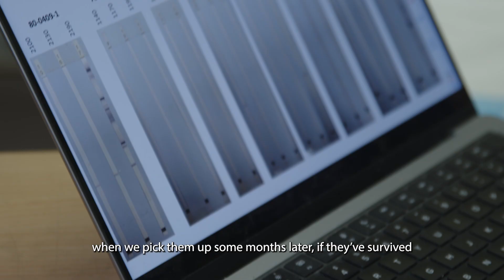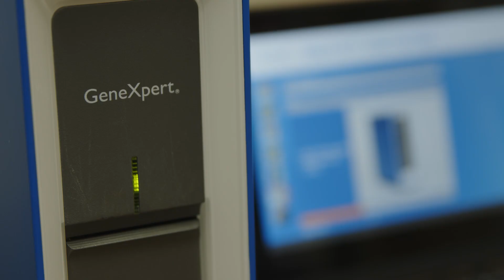Dr. Bengu Discusses the Baby Cure Trial at Queen Nandi Regional Hospital Empange, South Africa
Dr. Nomonde Bengu discusses the Baby Cure trial at her clinic, Queen Nandi Regional Hospital. Learn more about this important project and how Cepheid's HIV portfolio is having a global impact on HIV screening for high-risk patients.

CE-IVD. In Vitro Diagnostic Medical Device. Not all tests available in all countries.